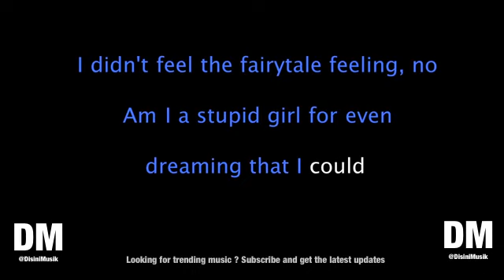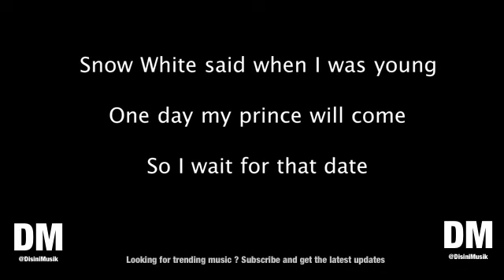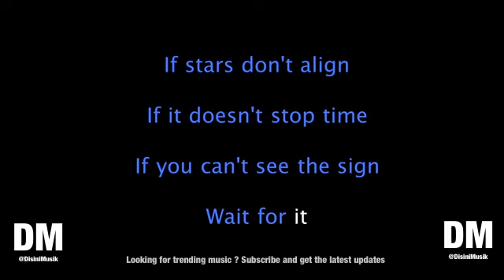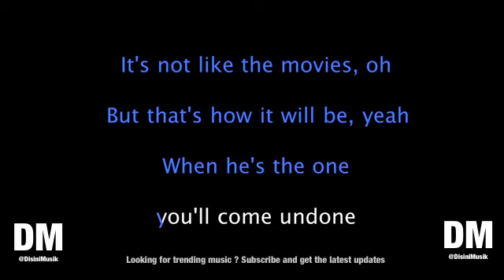Katy Perry Not Like The Movies Karaoke Version